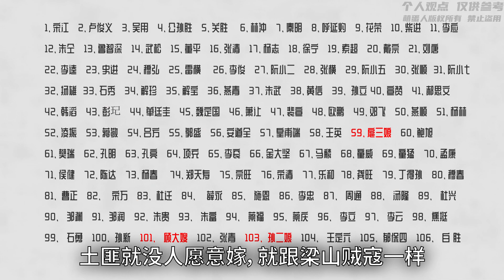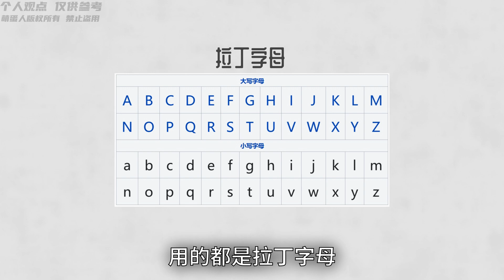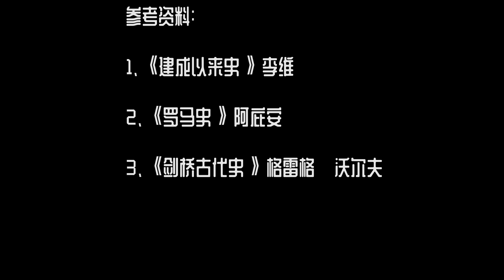羅馬崛起（一）：什麼！羅馬人祖上是土匪？【萌蛋人】